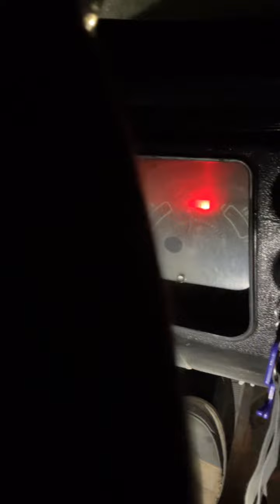1968 Chevrolet Malibu Chevelle Resto Mod in Progress.